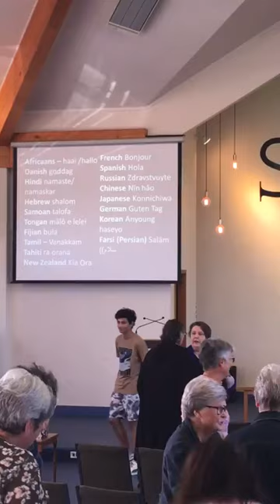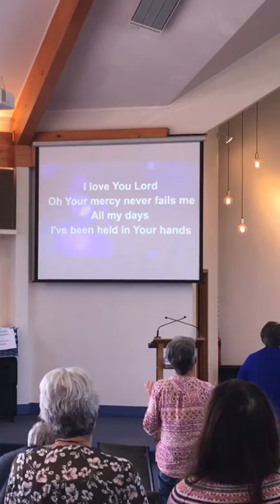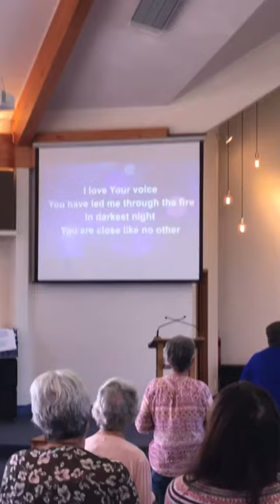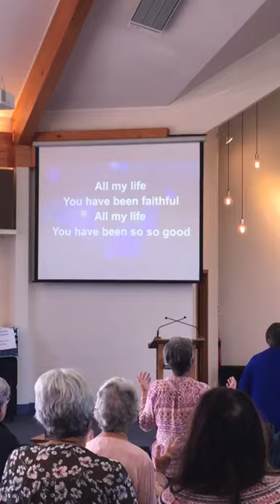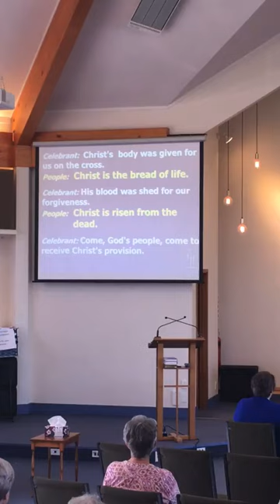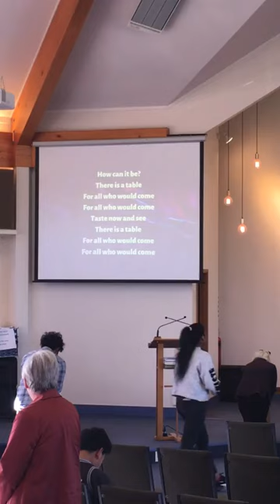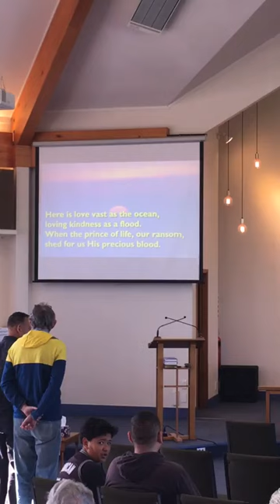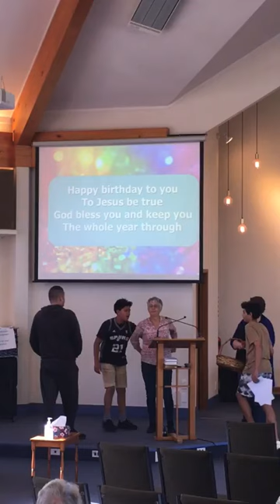Sunday 5 May 2024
Welcome to our service this morning. Rod is sharing with us about the John 15 reading - 'Remain in my love'.